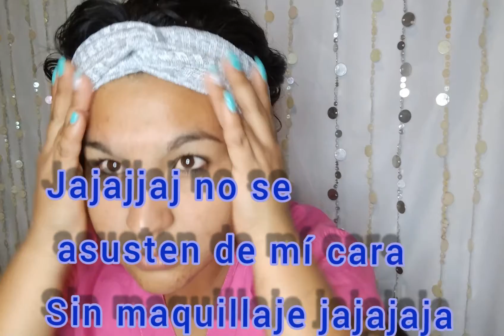así me maquillo para hacer un vídeo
jajajajaj no se asusten de mí cara sin maquillaje
no me sale el delineado de arriba..
en la próxima voy a hacer un mejor video.
los quiero chau